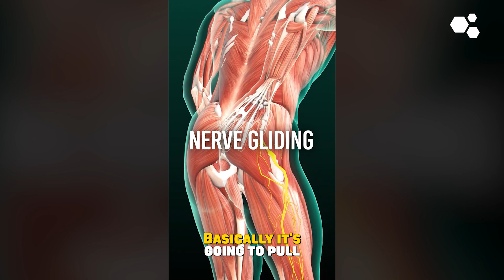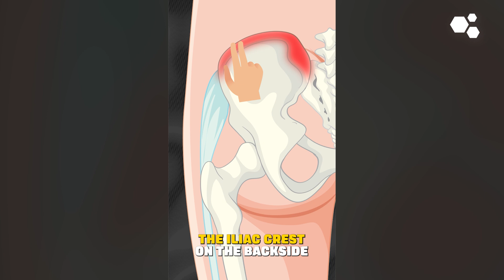How to know if the cluneal nerves are causing your back pain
The cluneal nerves are an overlooked cause of chronic low back pain. Here are 3 ways that you can check to see if the cluneal nerves are contributing to your low back pain:

1️⃣ flex forward or away from the side of pain—if this increases your pain, the cluneal nerves may be involved

2️⃣ lean away from the side of pain—if this increases your pain, the cluneal nerves may be involved

3️⃣ run your fingers along the iliac crest; if this recreates your pain, it could indicate cluneal nerve involvement

22 yrs old: Graduated with a Bachelor of Science in Kinesiology from the University of Western Ontario.
23 yrs old: Competed as a long sprinter, anchoring the 4x400m relay to a silver medal at the Canadian national championships, contributing to Western's first national title in men's track and field.
23 yrs old: Started working as a personal trainer for GoodLife Fitness in Canada, quickly becoming one of the Top 10 Personal Trainers nationwide.
23 yrs old: Herniated two discs in my lower back, ending my track and field career and sending me into a multi-year battle with chronic pain.
24 yrs old: Enrolled at the Southwest College of Naturopathic Medicine (now Sonoran University of Health Sciences) after discovering my passion for naturopathic medicine.
26 yrs old: Still battling chronic back pain, I finally became pain-free through a platelet-rich plasma injection.
28 yrs old: Graduated and become a licensed naturopathic doctor.
29 yrs old: Completed the first-ever residency in regenerative medicine and integrative pain management at the Neil Riordan Center for Regenerative Medicine.
29 yrs old: Co-founded Regenerative Performance to help people with chronic pain just as I had been helped.